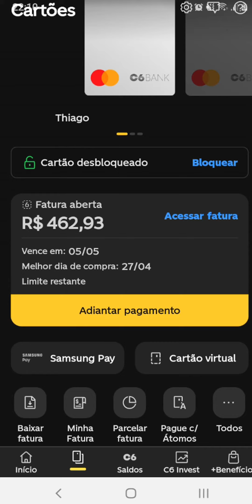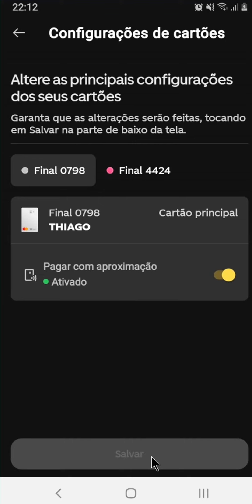COMO ATIVAR PAGAMENTO POR APROXIMAÇÃO C6 BANK 4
⏩ Descubra como utilizar a tecnologia de pagamento por aproximação do C6 Bank com este guia fácil e rápido. Aprenda a ativar essa funcionalidade prática e segura no seu cartão, permitindo que você faça pagamentos com apenas um toque, sem a necessidade de inserir o cartão ou digitar senhas. Ideal para quem busca conveniência e agilidade nas transações do dia a dia. Siga os passos simples e comece a usar o pagamento por aproximação hoje mesmo!

💙 VÍDEO RECOMENDADO:
COMO BLOQUEAR PESSOAS NO TIKTOK